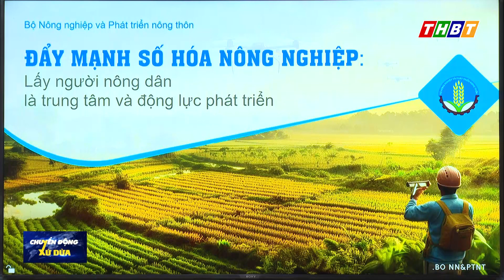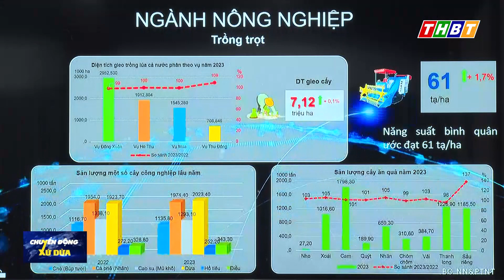Thúc đẩy số hóa ngành nông nghiệp